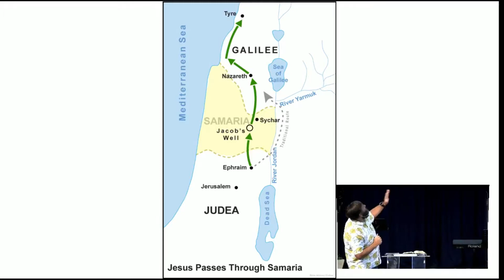So That You Would Believe - John 4:1-26 A Wedding Proposal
Jesus crosses many barriers in order to welcome an unexpected person into the Kingdom of God.